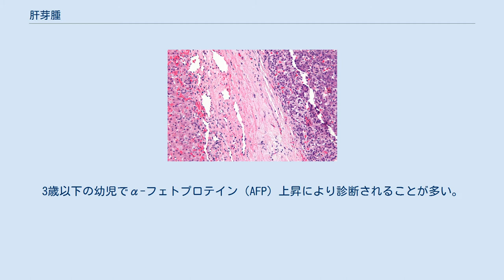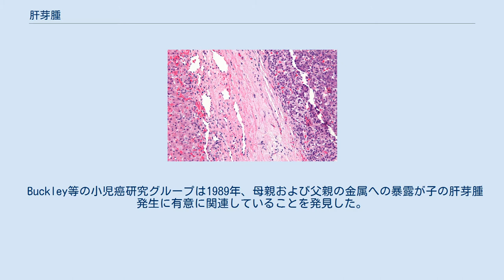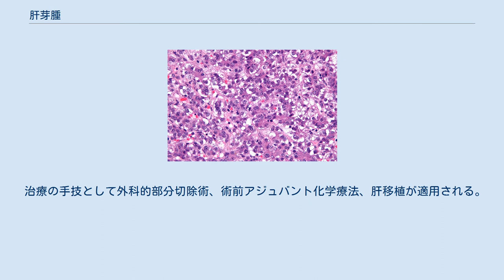肝芽腫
肝芽腫（かんがしゅ、英: Hepatoblastoma）は乳児・小児に発生する稀な悪性肝新生物であり、組織型は胎児肝細胞、成熟肝細胞、胆管細胞に類似している。
通常、腹部腫瘤として触知される。
3歳以下の幼児でα-フェトプロテイン（AFP）上昇により診断されることが多い。
診断時にAFPが上昇していない場合は予後不良である。
 肝芽腫（右）と正常肝組織（左）の顕微鏡写真（H&E染色） 肝芽腫は未熟な肝前駆細胞に由来し、孤立的で、肝左葉に比べて右葉に多い。
転移し得る。
 早期に大腸ポリープや腺癌を有する家族性大腸腺腫症（FAP）の患者はしばしば肝芽腫を併発する。
 散発性肝芽腫では、67%の患者でβ-カテニン変異が見られる。
2005年には、他のWntシグナル経路コンポーネントも又肝芽腫の発現に関与していると思われることが示された。
 肝芽腫が多能性幹細胞に由来することを示唆する根拠が蓄積されている。
 ある研究では、低出生体重が肝芽腫の危険因子である可能性が示唆されている。
 Buckley等の小児癌研究グループは1989年、母親および父親の金属への暴露が子の肝芽腫発生に有意に関連していることを発見した。
 肝芽腫の検査の中で最も一般的な方法は、α-フェトプロテイン（AFP）を確認する血液検査である。
AFPは小児の肝臓癌の存在を確認するために用いられるバイオマーカーである。
出生時、新生児のAFP濃度は比較的高値であり、生後1年以内に大人の正常値程度に低下する。
小児のAFP正常値は10ng/mLとされる。
AFP値500ng/mL超の場合は肝芽腫の可能性が高い。
AFPは治療の奏効度を確認するためにも利用される。
腫瘍が消失するとAFPは正常値に下がると期待される。
 治療の手技として外科的部分切除術、術前アジュバント化学療法、肝移植が適用される。
初回肝移植の場合、80%の患児で長期の未罹患状態が達成される。
完全切除およびアジュバント化学療法施行時の生存率は100%である。
転移巣の存在は主要な予後不良因子である。